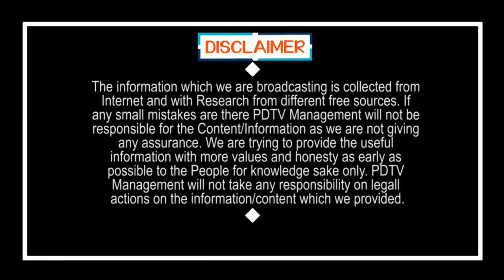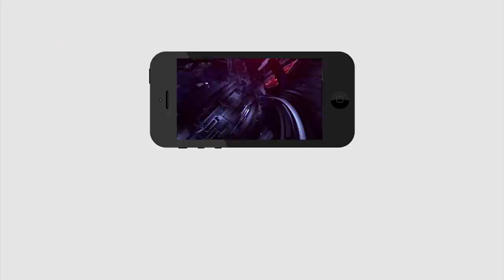Thota Trimurthulu fire on Nimmagadda | చంద్రబాబు నిమ్మగడ్డ కుట్రలను బట్టబయలు చేసిన తోట త్రిమూర్తులు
చంద్రబాబు నిమ్మగడ్డ కుట్రలను బట్టబయలు చేసిన తోట త్రిమూర్తులు